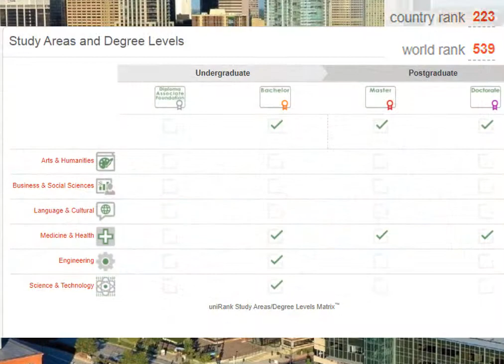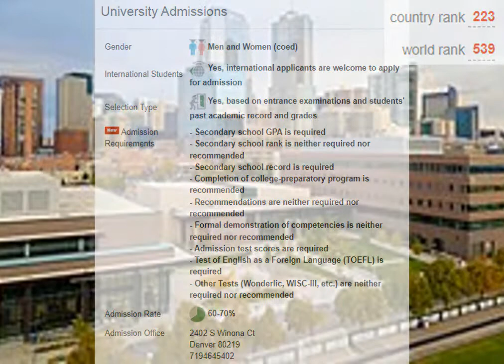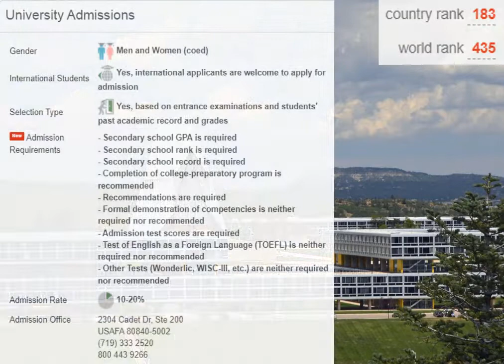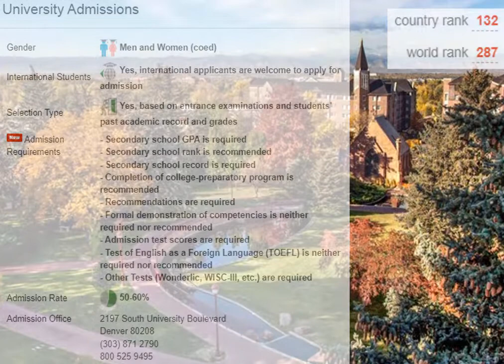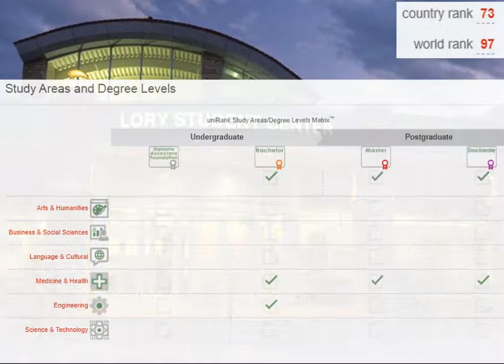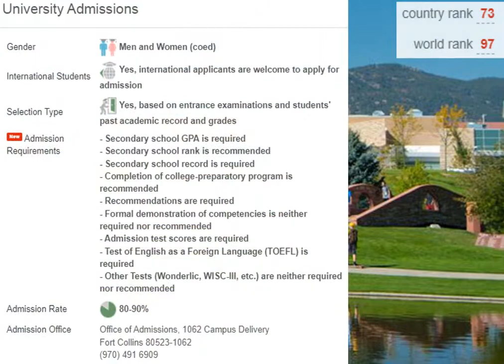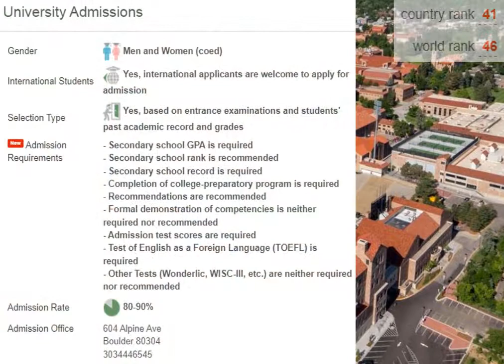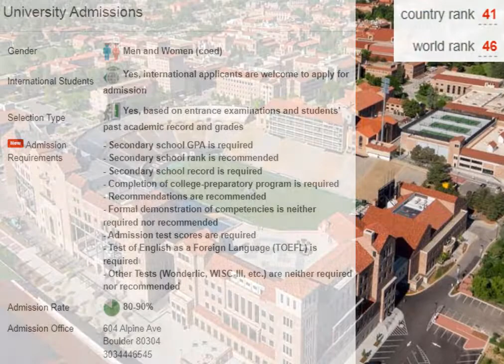Top 5 Universities in Colorado New Ranking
What are the most popular Universities in Colorado?

being chartered, licensed or accredited by the appropriate US higher education-related organization
offering at least four-year undergraduate degrees (bachelor degrees) or postgraduate degrees (master or doctoral degrees)
delivering courses predominantly in a traditional, face-to-face, non-distance education format
Our aim is to provide a non-academic League Table of the top Colorado Universities based on valid, unbiased and non-influenceable web metrics provided by independent web intelligence sources rather than data submitted by the Universities themselves.